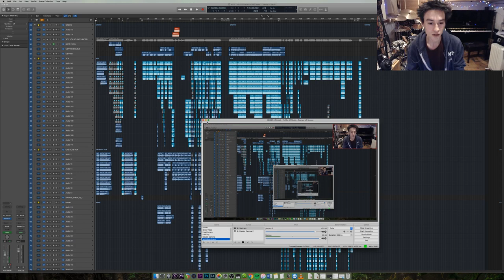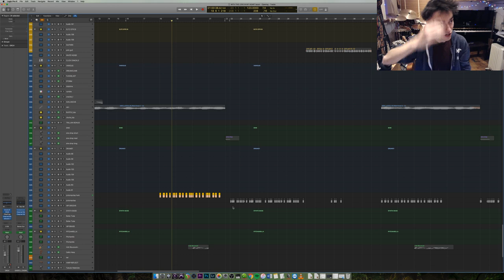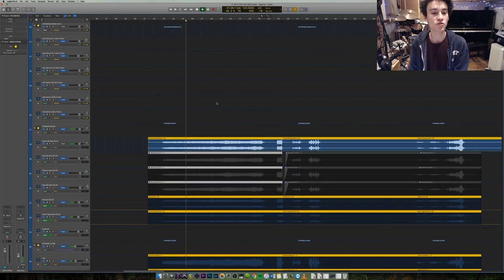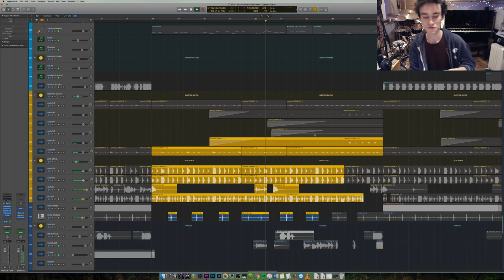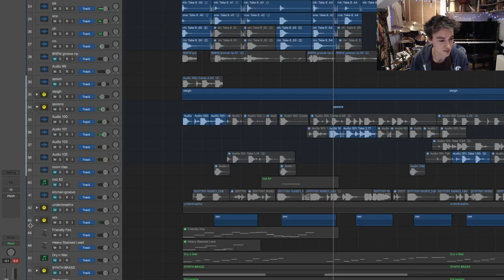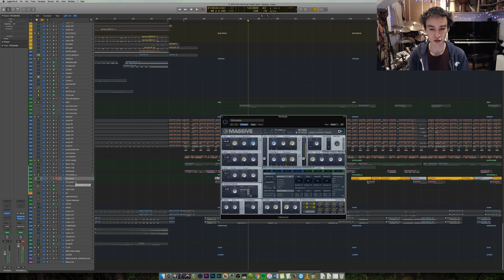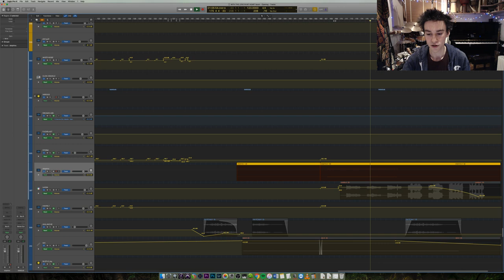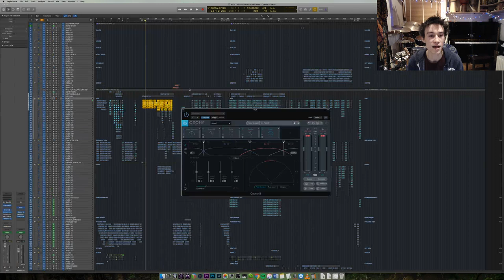LOGIC SESSION BREAKDOWN: "With The Love In My Heart"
720 tracks of madness. How on Earth does it all fit together?